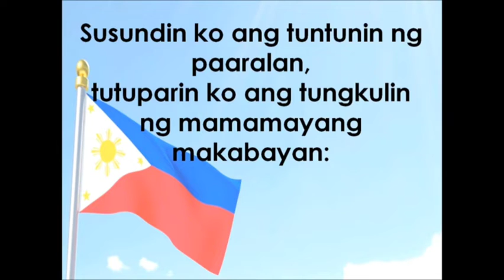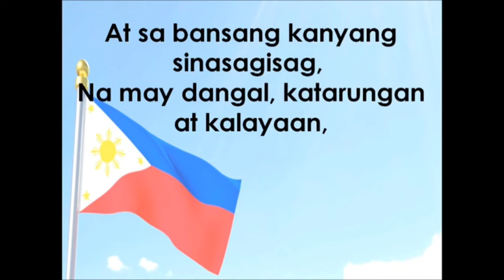Panatang Makabayan at Panunumpa sa Watawat ng Pilipinas